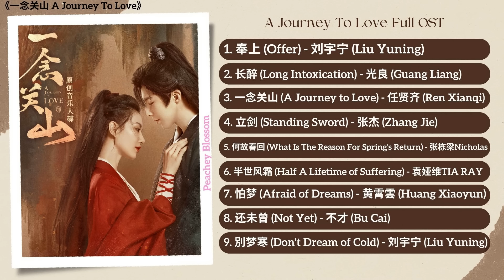A Journey To Love Full OST《一念关山》影视原声带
Drama Name (电视剧名字): 《一念关山 A Journey To Love》
Songs (歌):
1. 奉上 (Offer) - 刘宇宁 (Liu Yuning) 00:02
2. 长醉 (Long Intoxication) - 光良 (Guang Liang) 03:52
3. 一念关山 (A Journey to Love) - 任贤齐 (Ren Xianqi) 08:06
4. 立剑 (Standing Sword) - 张杰 (Zhang Jie) 12:10
5. 何故春回 (What Is The Reason For Spring's Return) - 张栋梁Nicholas 15:41
6. 半世风霜 (Half A Lifetime of Suffering) - 袁娅维TIA RAY 19:56
7. 怕梦 (Afraid of Dreams) - 黄霄雲 (Huang Xiaoyun) 24:09
8. 还未曾 (Not Yet) - 不才 (Bu Cai) 28:36
9. 別梦寒 (Don't Dream of Cold) - 刘宇宁 (Liu Yuning) 33:32